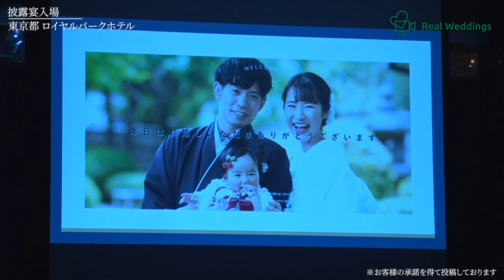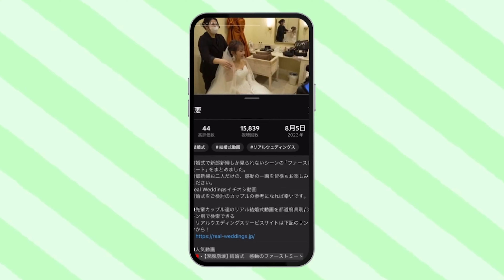【東京都】ロイヤルパークホテル「披露宴入場」